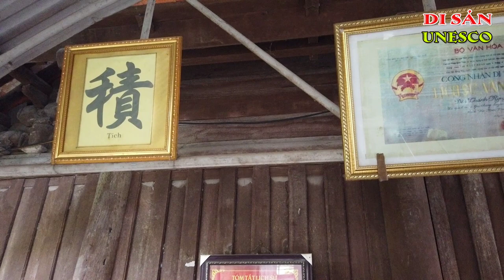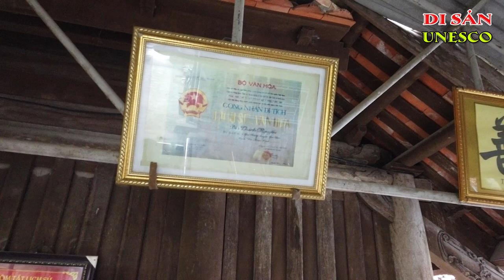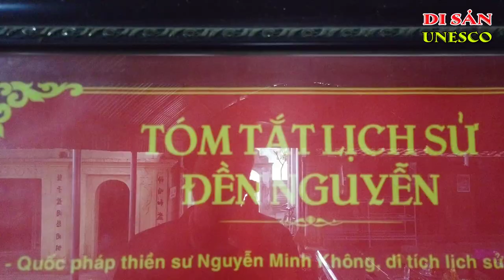Đền Đức Thánh Nguyễn | Ký Sự Di Sản UNESCO